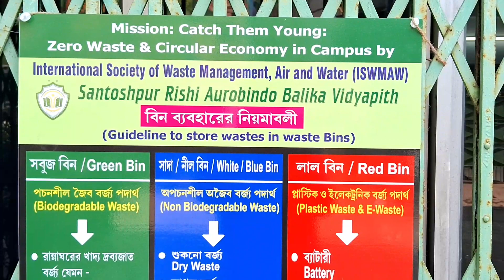Prof Sadhan K Ghosh & Ms Sarbani Sen HM inaugurated Zero Waste Facility in Santoshpur RAB Vidyapith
Santoshpur Rishi Aurobindo Balika Vidyapith, Kolkata inaugurated the implementation of the mission, “Catch Them Young: Zero Waste & Circular Economy in Campus” on 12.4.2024. Prof. Sadhan K Ghosh, the mentor and initiator of the mission, inaugurated Zero Waste Facility in Santoshpur RAB Vidyapith with Ms Sarbani Sen HM. The demonstration of the segregation of different types of wastes was made to educate the students and the teachers present for their day-to-day practice of the facility. The HM, teachers and students of Jadavpur Rishi Aurobinda Vidyapith, Garfa DNM High School, Garfa DNM Girls School,  Modernland Girls High School,  Charankabi Mukunda Das High School., Santoshpur Vidyamandir For Boys,  Santoshpur Vidyamandir For Girls',  VIP Nagar High School,  & ISWMAW attended the event on April 12, 2024.